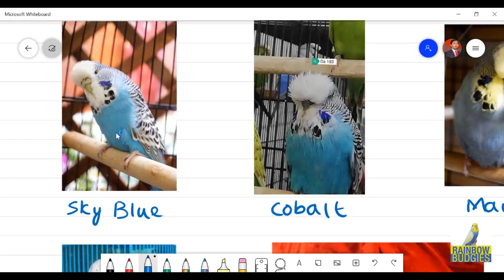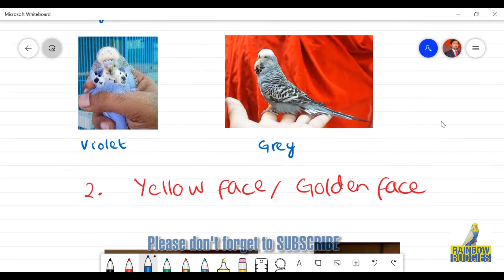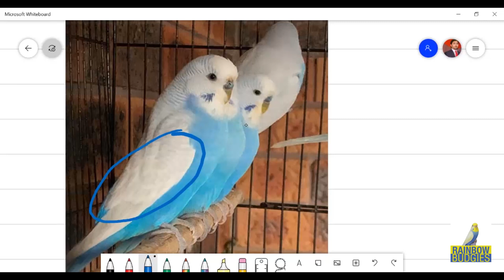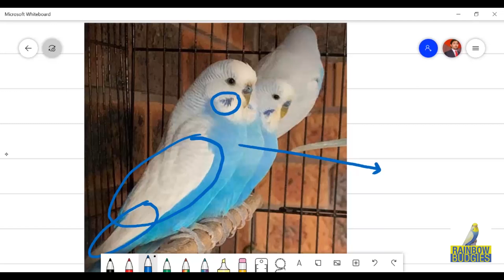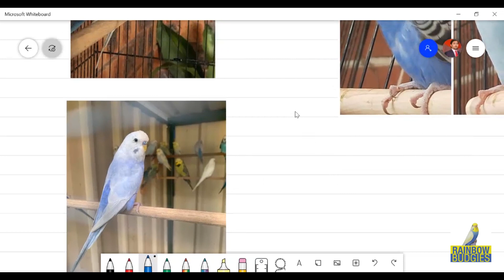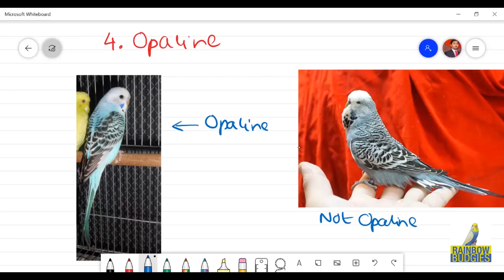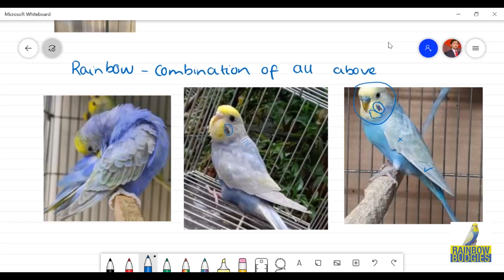Rainbow Budgies ki Pehchan - How to Produce Rainbow Budgies - Rainbow Budgie Mutation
Rainbow Budgies ki Pehchan - How to Produce Rainbow Budgies - Rainbow Budgie Mutation - rainbow budgies ki pahchan

⏰ TIME STAMPS ⏰

02:19 --- What are different Types of Blue Series?
03:35 --- What are yellow face and golden face budgies?
04:43 --- How to identify clearwing budgies?
08:39 --- How to identify Opaline budgies?

Important Keywords:

rainbow budgies ki pehchan
rainbow budgies
rainbow budgies ki pahchan
how to produce rainbow budgies
rainbow budgie
rainbow budgerigars
budgies
parakeet
budgerigar
rainbow parakeets
rainbow parakeet
rainbow budgie mutation
budgie
rainbow budgie breeding
rare budgies
budgerigars
clearwing budgie
rainbow budgerigar
rainbow budgies kasa banta han
how to identify rainbow budgies
rainbow budgies breeding
rainbow budgie price in bangladesh
how to produce rainbow hagoromo budgies
parakeets